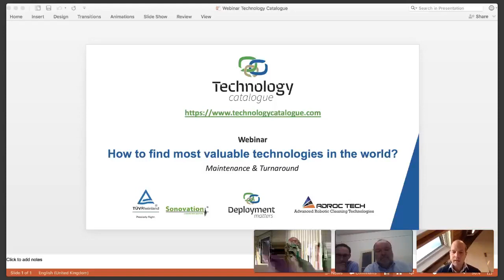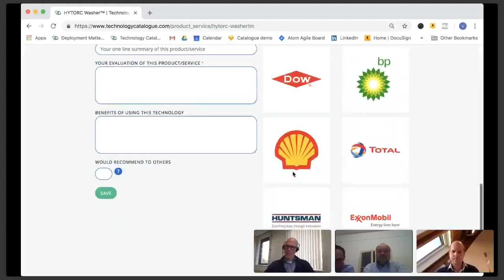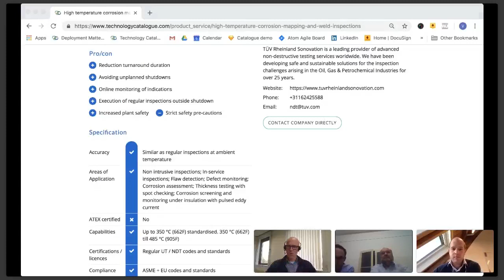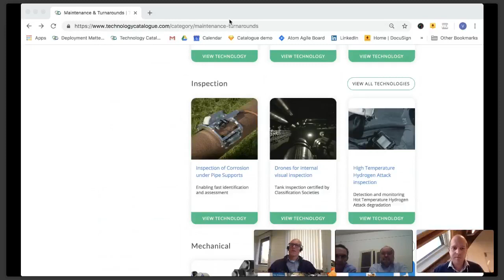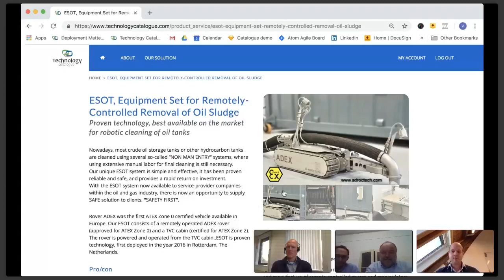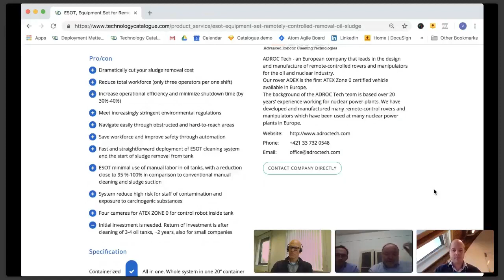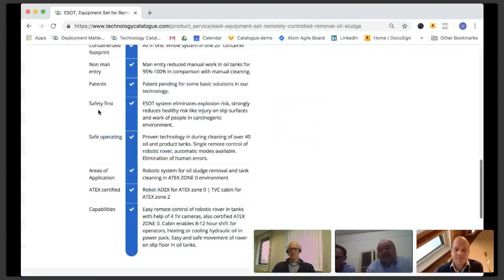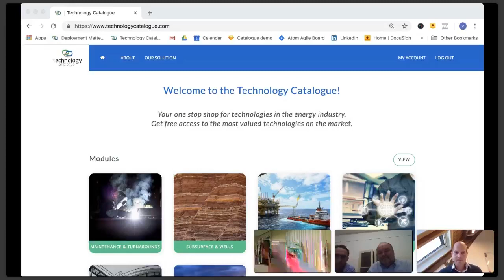Webinar | How to find the most valuable technologies in the world? - Maintenance & Turnarounds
Learn about the Technology Catalogue and some specific example from the module "Maintenance & Turnarounds". Watch this FREE webinar presented by Fred Gabriëls (Managing Director at TÜV Rheinalnd Sonovation) and Dusan Majersky (Founder of ADROC Tec LTd.) who will explain their two great technological solutions:

​​​​Discover, Compare and Deploy Technology.

ABOUT TECHNOLOGYCATALOGUE.COM

Discover and deploy technological innovations. That’s what TechnologyCatalogue.com wants for companies. Finding innovative technologies that are right may seem like finding a needle in the haystack. And for technology suppliers, finding customers is difficult in times when thousands of new technologies are launched.

With almost 800 technologies and over 90,000 unique users of the platform, TechnologyCatalogue.com bridges the gap between end-users, suppliers and experts by providing an online platform that serves as a one-stop shop for technological innovations for the Energy Transition.

Aside from the global platform, TechnologyCatalogue.com also provides customized services for companies and industry organizations tailored according to their specific needs to get the technology deployed!

We understand what it takes to get technology deployed, including all change management aspects related to new ways of working. Over the years, we have facilitated more than 1,000 technology deployments for global and regional operators resulting in over $1 billion of value added.